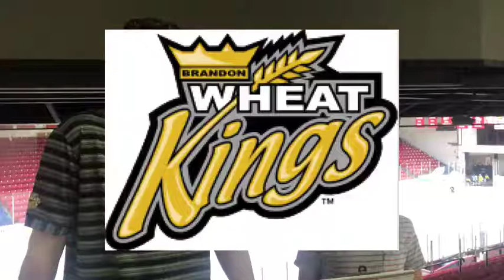wheatkings Jr Reporter - Brady Shields